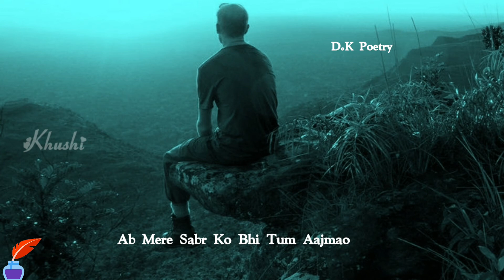Itna Khamosh Rahunga || Heart touching Line D.K Poetry Mood off Poetry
Follow Kare.